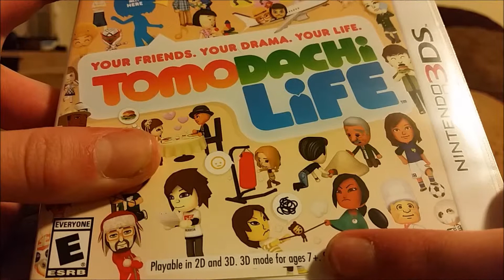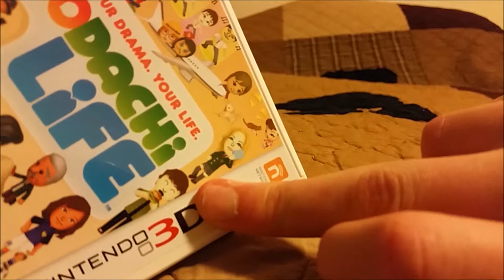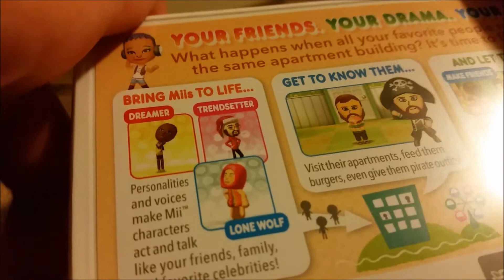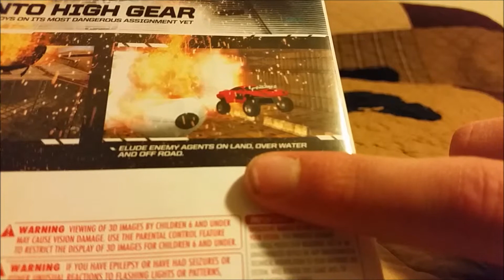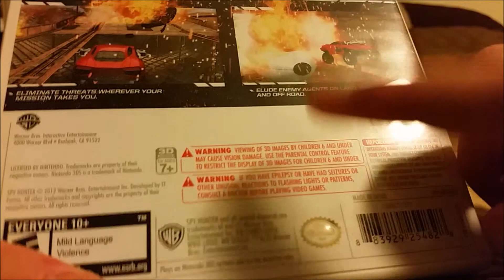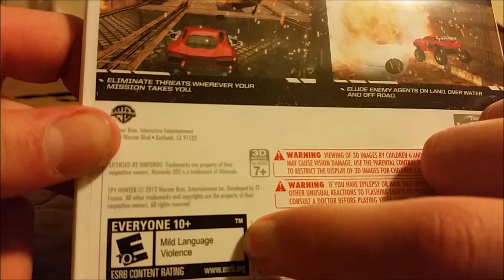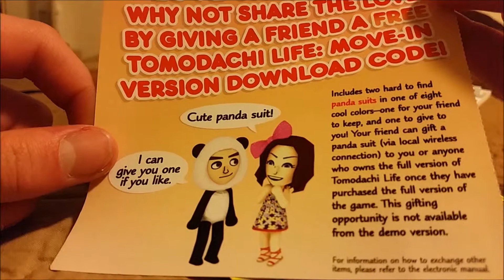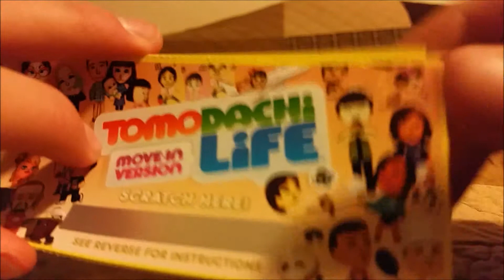3DS Game Unboxing